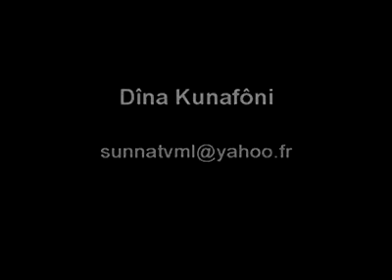36_Ousmane Solih Traoré : Les questions et réponses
Les questions et réponses